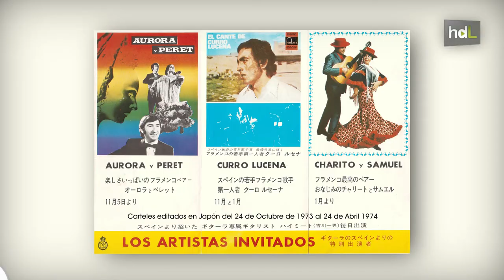HDL Curro Lucena, cantes del levante que ya forman parte de la historia del flamenco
De joven le gustaba escuchar flamenco en las tabernas de su Lucena natal, cuando su oficio era el de zapatero remendón. Ya por entonces Curro Lucena tenía maneras, y ser marchó a formarse a Madrid en la década de 1970. Con doce discos a sus espaldas, en 2012 recibe el Premio Nacional de Flamenco a la mejor discografía. Otros reconocimientos habían llegado antes, como el del Festival de Cante de las Minas, en 1985.